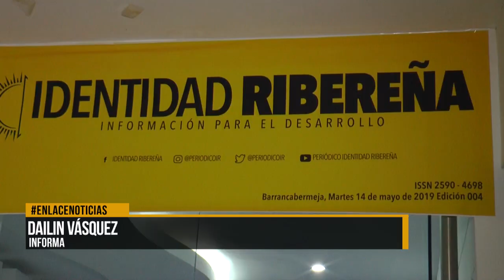Se realizó el lanzamiento del periódico identidad ribereña